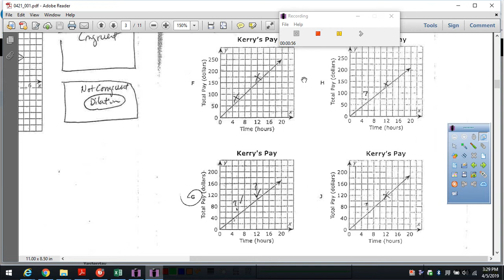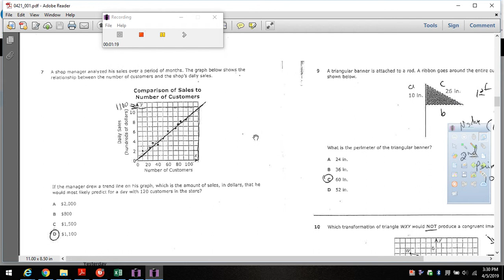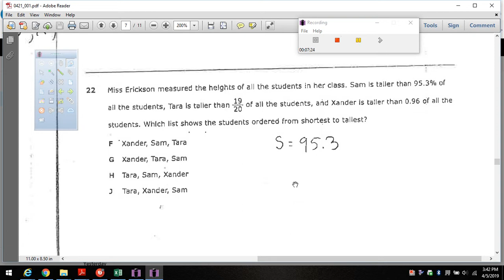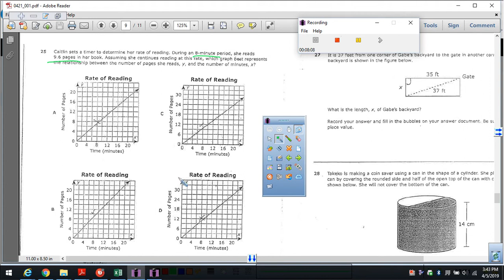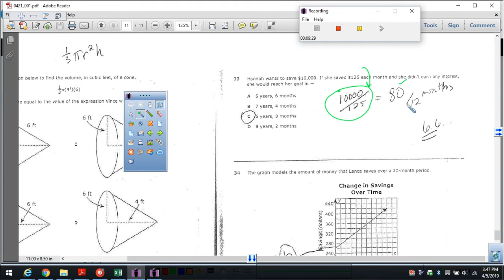LAST STAAR Review 4 5 19